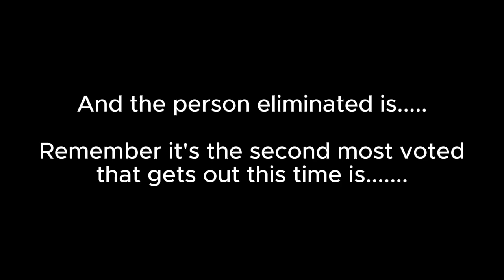Top 220 Character Contest #145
Still depressed but at least i'm now 66.45% done:)